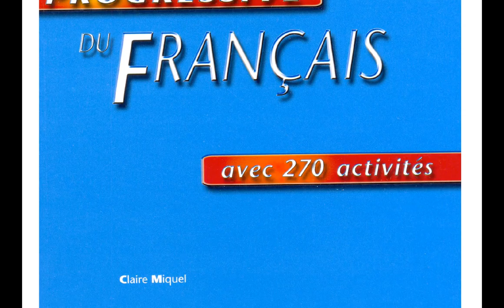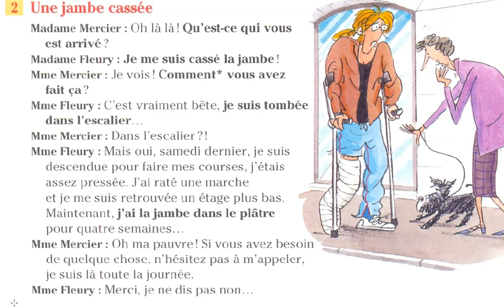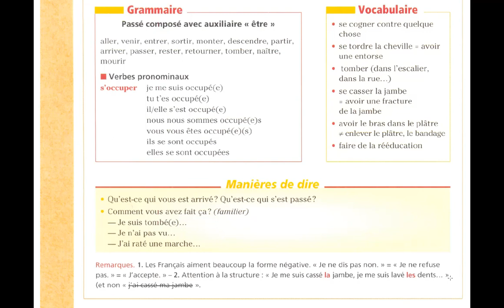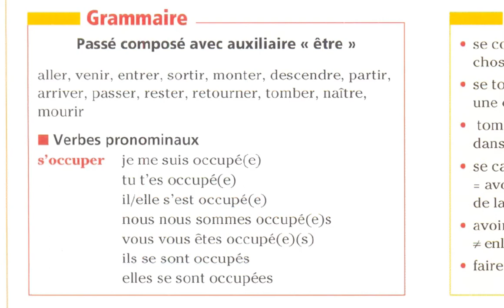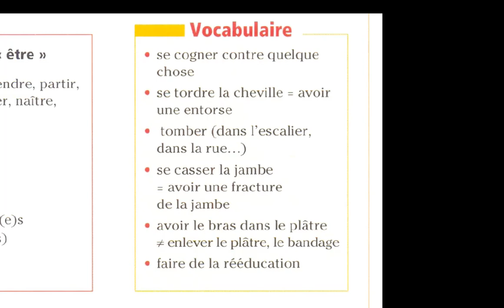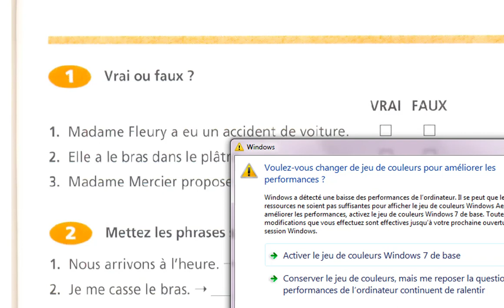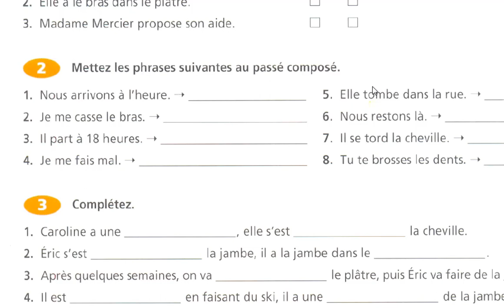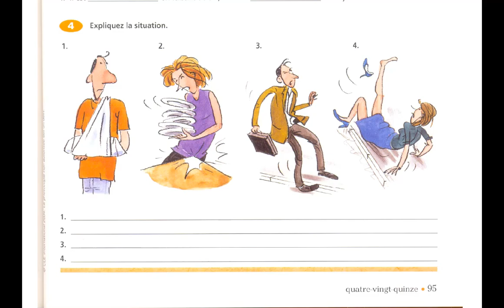Communication progressive du français parler de sa santé 2